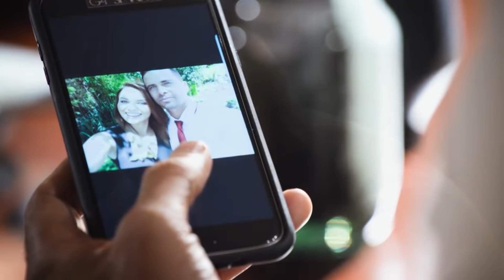Paolo y Natalia se entregan al amor | Me declaro culpable - Televisa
Ingrid descubre a Gabriel cuando la está grabando y explota en su contra. Franco le confiesa su amor a Alba y le pide una oportunidad para demostrarle sus buenas intenciones. Paolo y Natalia se entregan al amor. Si te perdiste el capítulo 24, revívelo

Alba toma la decisión de desconectar a su marido de la asistencia mecánica que lo mantiene con vida, tras padecer una enfermedad terminal. Está decisión le cuesta la libertad y es juzgada por las leyes y la sociedad. Franco Urzúa prestigioso abogado, se hará cargo de la defensa de Alba, en el que será el caso más desafiante que haya llevado.